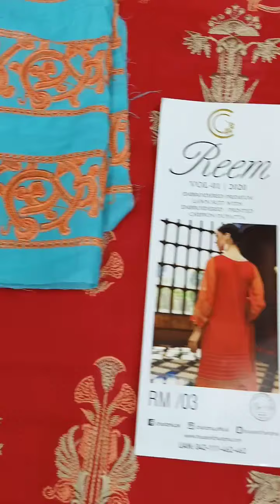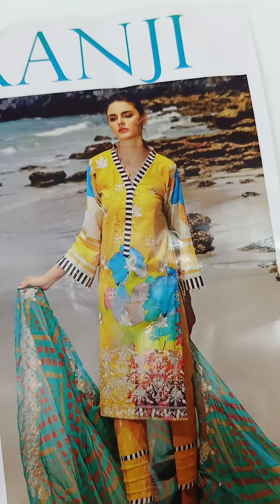পাকিস্তানি খুবসুরূট অ্যাভেটার্স কারিজমা রিম